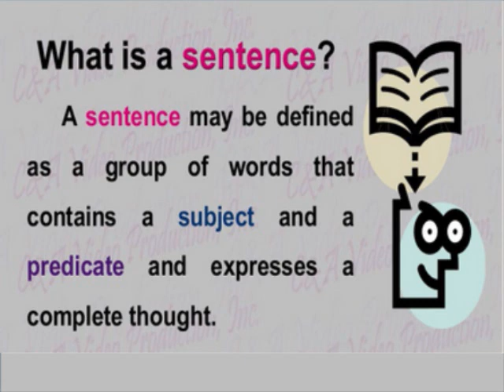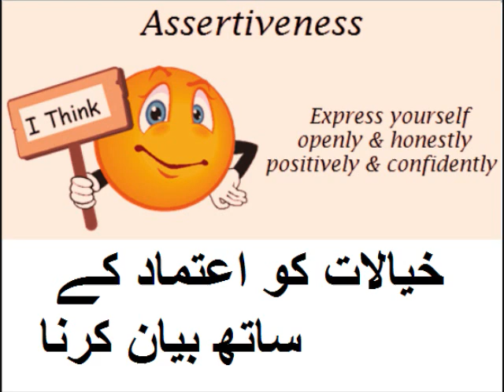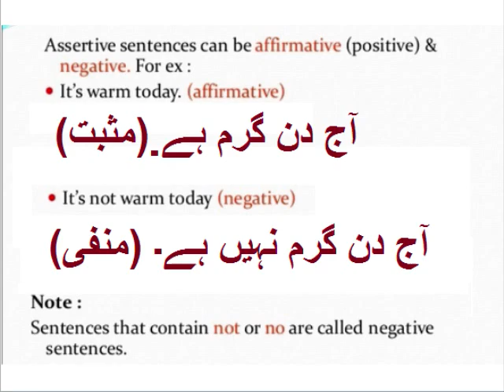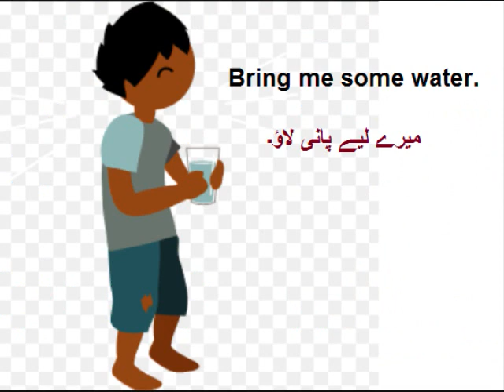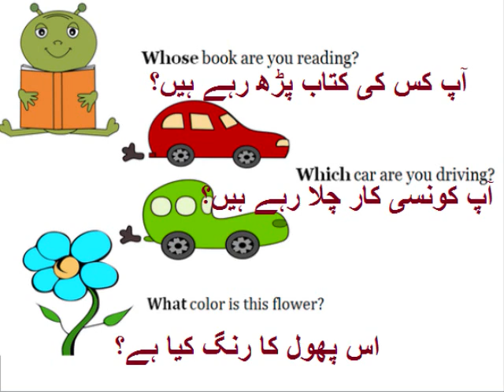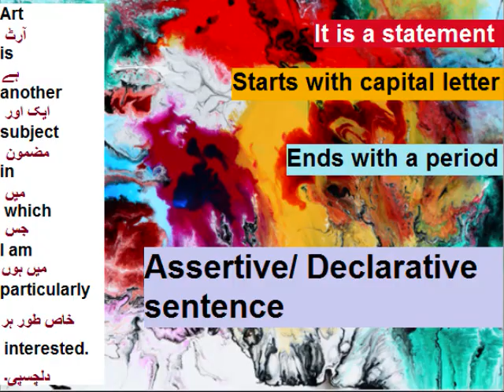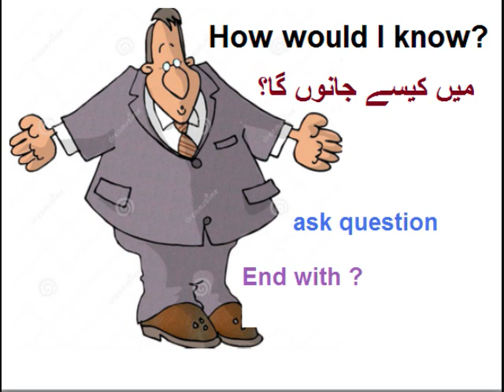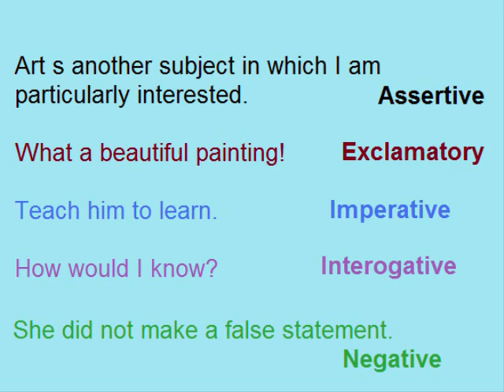English 9 in Urdu/Patriotism/English grammar/Types of sentences according to function/unit 2.20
9th English unit 2.20, English grammar in Urdu, types of sentences according to function